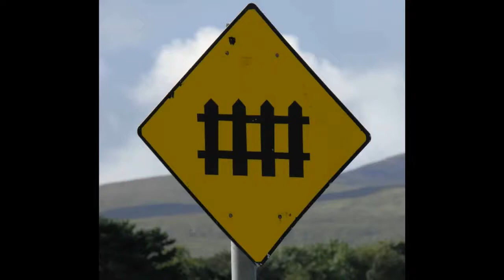DB Class 115 pushes car train to Hamburg Altona Terminus (HD)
Railwaylive Train Videos from Europe! Locomotives, Multiple Units, High-Speed Trains, Steam Railroad and more!

The class 115 is actually a renumbered loco. It used to be class 110 and class 113. When it was transferred from DB Regio to DB Autozug Deutsche Bahn started to change the numbers too. In this video class 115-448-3 pushes a mixed passenger and car transportation train towards Hamburg Altona Terminus where cars and motorbikes can be uncharged easily. DB Autozug operates trains to destinations such as Nice, Munich and other from HH-Altona. This film was made on April 11th 2011.

MORE RAILWAYLIVE